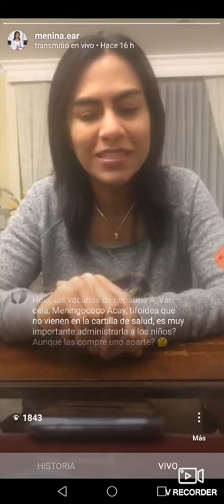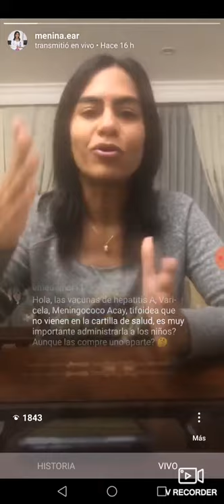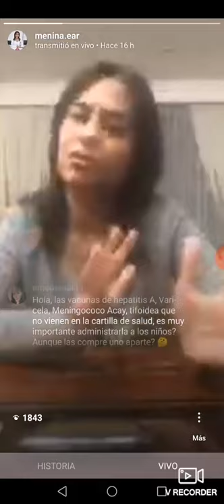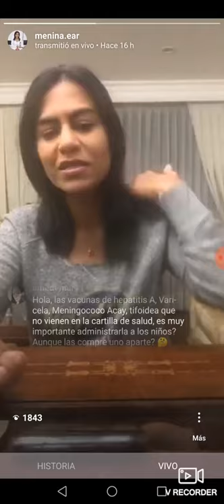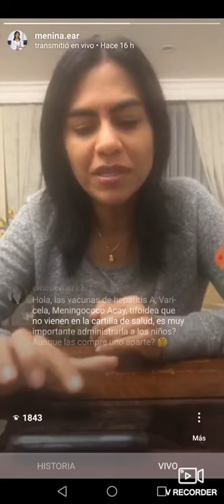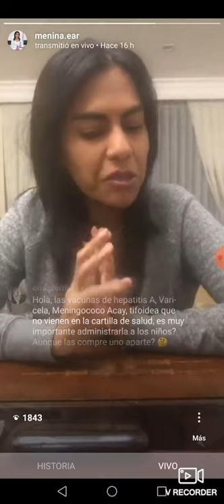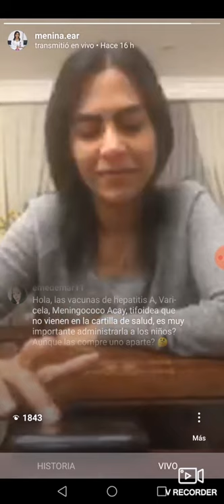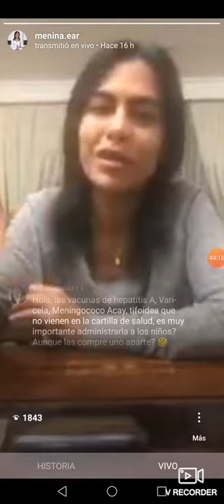Pregúntale a Menina - Dra. Yesica Castillo, Pediatra.